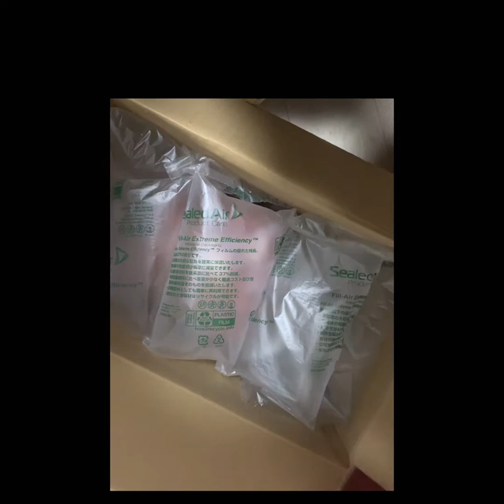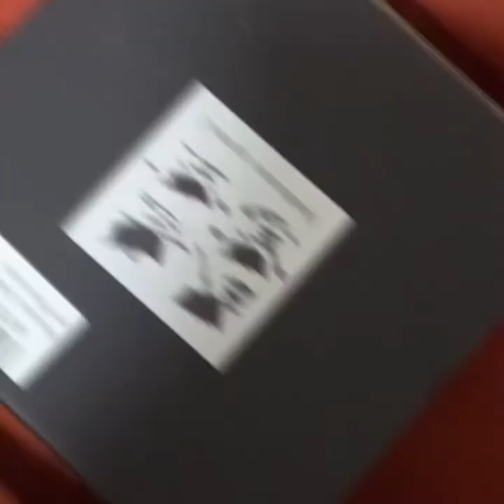Unboxing purchase from Japan KUTANI Shop featuring Doraemon and Snoopy plates.